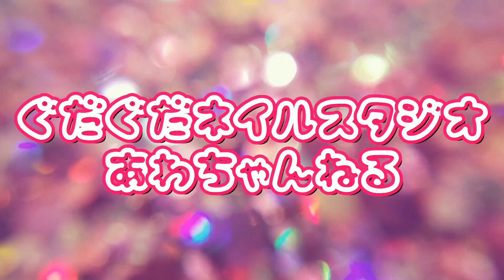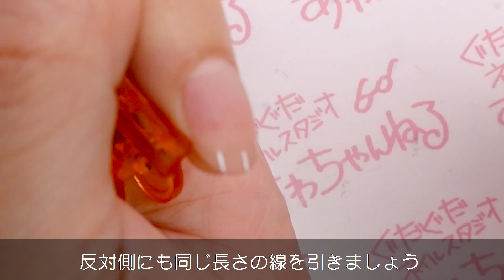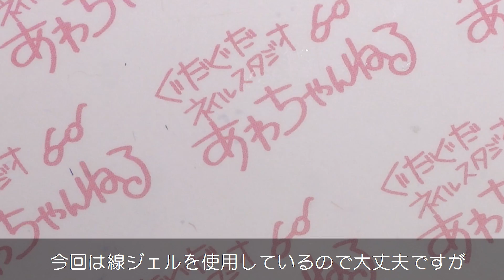フレンチネイルやり方💅世界一簡単な、誰でもできるフレンチネイルをご紹介！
✨メンバーシップはここから入ってね！

こんにちは！いつも動画を見て下さりありがとうございます★
今回は以前からリクエストを
頂戴しておりましたフレンチネイルにご紹介です。

フレンチネイルもいくつかの描き方がありますが
今回お伝えするのは極力簡単にできるようにしたやり方です♪

フレンチネイルが出来ない方の多くは
いきなり書こうとしてる事が多いように感じます。

いきなり書くのは大変難しいので
まずは「フレンチネイルに適したガイドライン」の入れ方から
学んでみましょう♪

あと今回はテキスト付の
ジェルセットもご用意しているので
ぜひセットで購入してみてくださいね。
テキストがついていると
やりやすいよね。

💡目次💡
00:00 フレンチネイルのやり方
00:34 下地の色を塗ります
02:40 フレンチ部分を描きます
03:54 キワが塗りにくい場合
07:34 仕上げ
08:34 普通のフレンチネイルとの違い
09:44 この技法が適さない場合
10:11 まとめ
10:24 番外編：はみ出した場合
11:34 番外編：下地の色について

✔フレンチネイル用のジェルセットです♪送料無料！

✔アートライナーMブラシ
　細い線ば細いブラシで描きましょう♪

✔ミニオーバルブラシ
　そこそこ広い面積を塗りつぶせます

💡ライブ配信後は、キーワードで話しかけてくれれば
使用商品や、画像での作り方を掲載した記事をお送りします！
たまにあわちゃん挿絵コーナーが…笑

をご覧くださいね♪

【Ｑ】質問あるんですが。
【Ａ】配信中に話しかけて頂くか
　LINE送ってください♪
　お返事は遅いし、１００％できないけど
　わかるものはお返事してるよ。

　LINE LIVE(お絵描き選手権とかしてるよ)